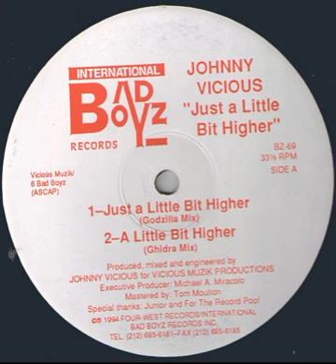Johnny Vicious - Just A Little Bit Higher (Ghidra Mix)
International Bad Boyz Records  BZ-69  US  1994